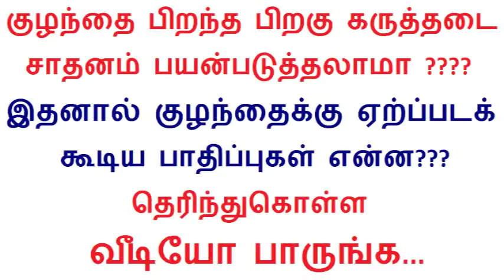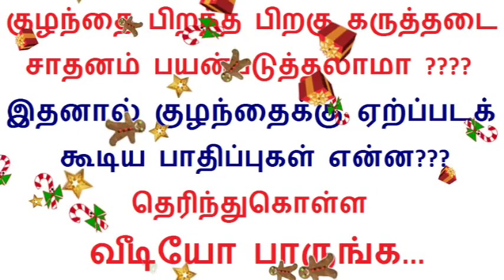குழந்தை பிறந்த பிறகு கருத்தடை சாதனம் பயன்படுத்தலாமா ???? குழந்தைக்கு ஏற்ப்படக் கூடிய பாதிப்புகள் ??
Pregnancy tips video is about Best birth control method after giving birth in Tamil
அரசு வேலைவாய்ப்புகள் Telegram Link to Join